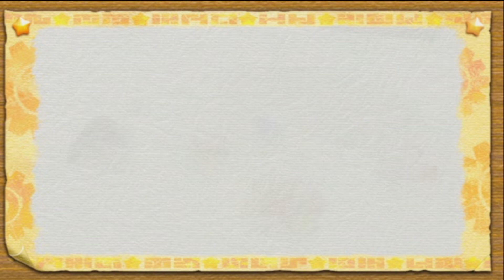Kirby Return To Dream Land Episode 5 (Wii Gameplay) Nutty Noon!